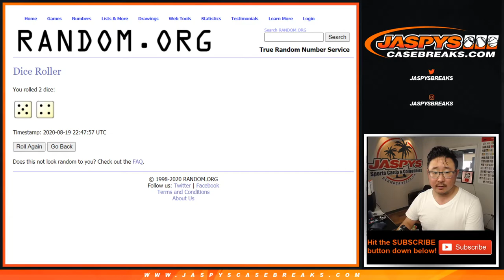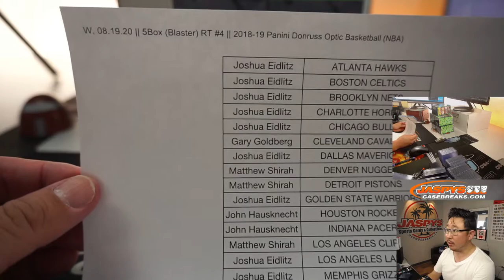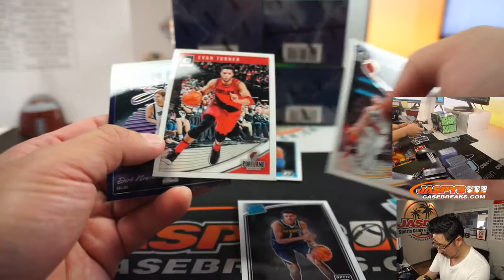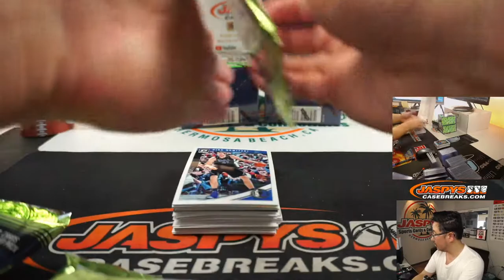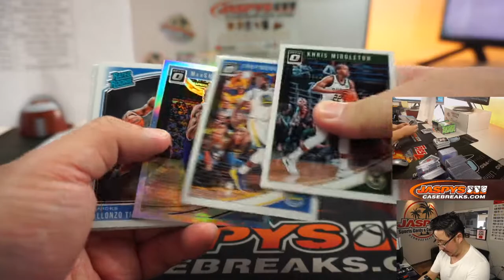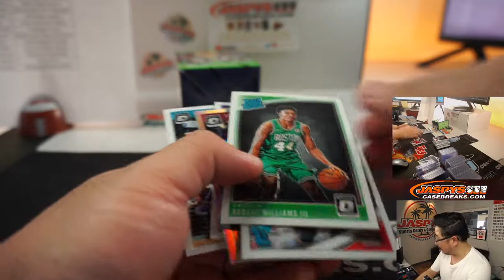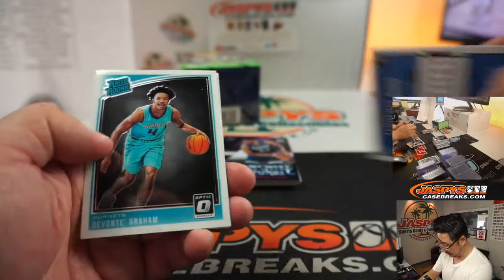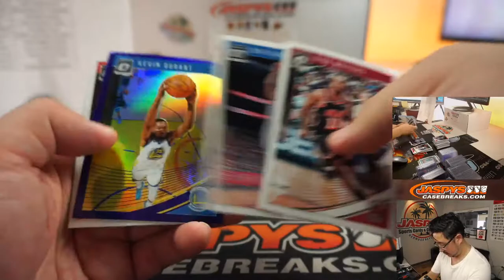W, 08.19.20 || 5Box (Blaster) RT #4 || 2018-19 Panini Donruss Optic Basketball (NBA)